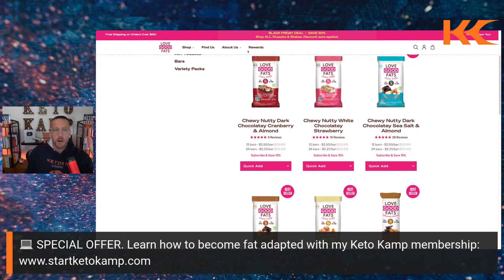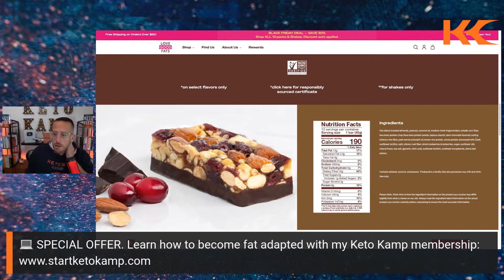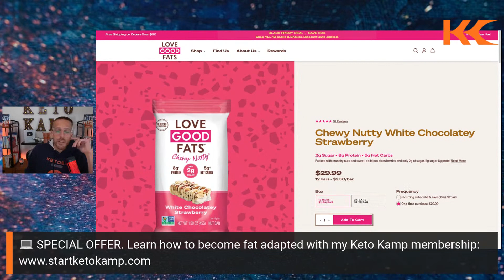Keto Diet Question & Answer with Ben Azadi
Are you confused about the keto diet and intermittent fasting? Ask Ben Azadi your burning keto diet and intermittent fasting questions!

We will be discussing keto diet tips for beginners and pros.

Whether you want to learn how to get started with keto, or you've hit a keto weight loss plateau, join to learn how you can use this amazing tool for great results.

Ben is the author of four best-selling books, Keto Flex, The Perfect Health Booklet, The Intermittent Fasting Cheat Sheet, and The Power of Sleep. Ben has been the go-to source for intermittent fasting and the ketogenic diet.